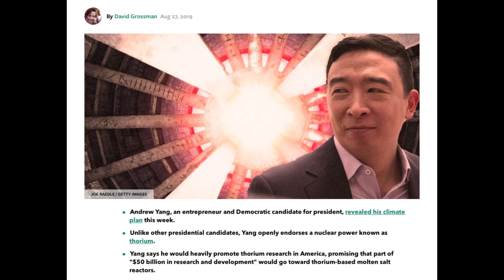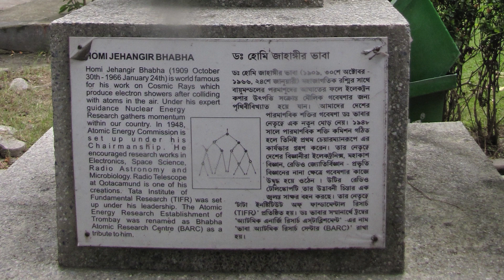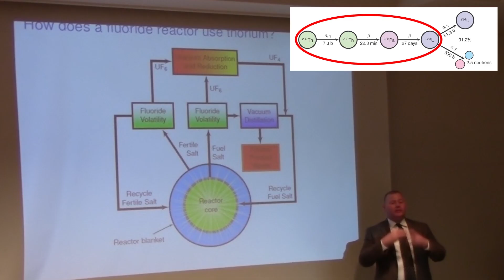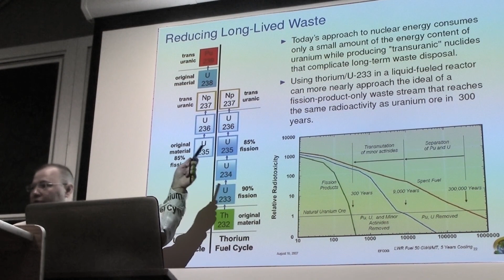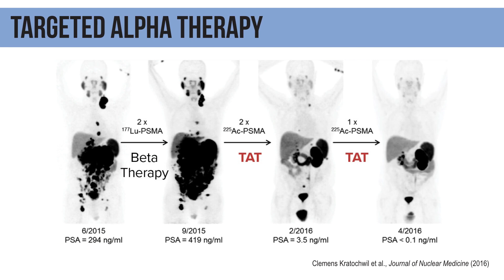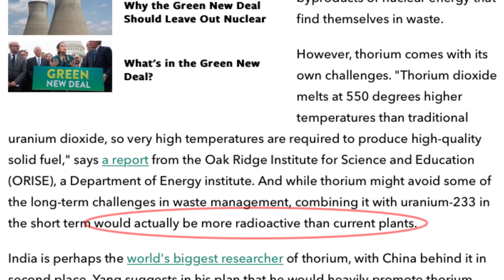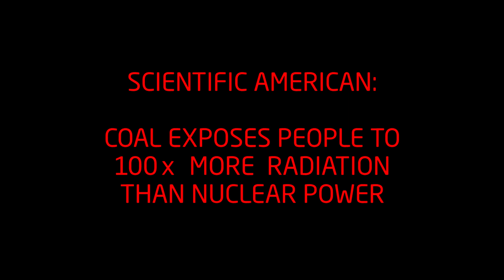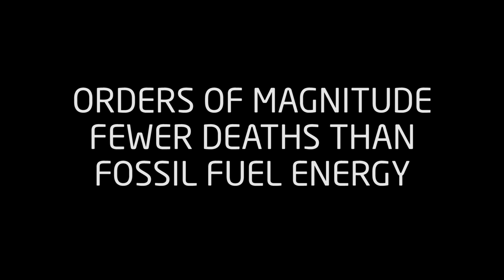Thorium Reactor, Andrew Yang, Democrats on Nuclear Power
Thorium Reactors are a means of clean energy production supported by Andrew Yang. Yang has pledged $50 Billion towards both Thorium Molten-Salt Reactors and Fusion Reactors. The technological overlap between these two clean-energy sources is FLiBe Salts, the Molten-Salt found in The Thorium Reactor.

FLiBe plays 3 roles.
1. Transport heat to heat exchangers and/or turbines. (A role performed by water with today's Pressurized Water Reactors.)
2. Shield vessel walls from damaging neutron radiation.
3. Use neutron radiation to breed new fuel for the reactor. (Either reactor: Tritium for Fusion, U233 for Thorium.)

An investment of $50 billion in R&D could easily be more than enough to make Thorium Reactors a commercial reality. To do so, the research must include Molten-Salt chemistry, spectroscopy, and online reprocessing.

While either Thorium or Fusion power would need FLiBe to be monitored and cleaned under extremely radioactive conditions, much pre-pilot R&D need not involve radiation. It need not involve fissile materials. This is university level research, and is very inexpensive. Some is being conducted today, but not enough. To rapidly deliver the commercial potential of these reactors (which can be mostly funded by private investment) first some basic R&D need to be carried out, so that investors can see exactly how the salt can be monitored and cleaned.